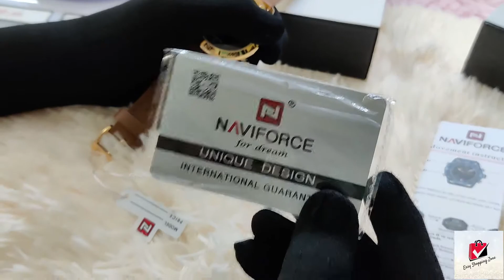NAVIFORCE NF9144 Golden Color Watch || Easy Shopping Zone || Watch Unboxing in Bangladesh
For order, please visit our Facebook page or group: Easy Shopping Zone